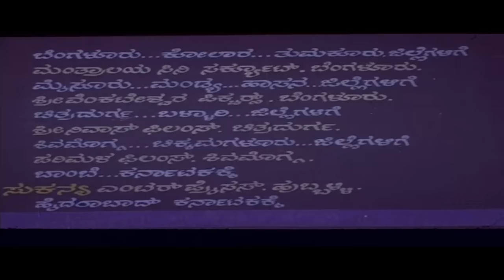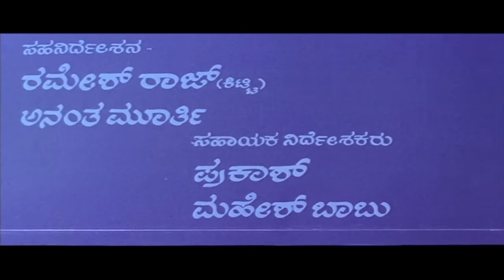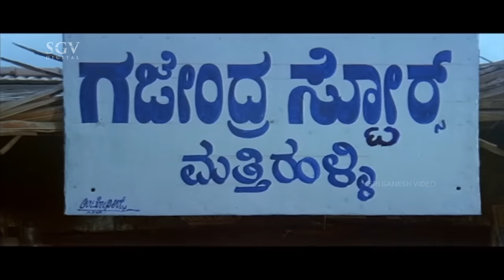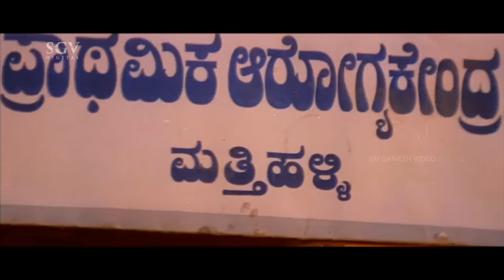Bhairava - ಭೈರವ | Kannada Full HD Movie | Jaggesh | Nandini Singh | Vajramuni | Family Movie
Watch Jaggesh & Nandini Singh playing lead role from the Bhairava Film. Bhairava Kannada Full HD Movie. On SGV Digital - Kannada Full Movies YouTube Channel.

Also Starring : Vajramuni, Pramila Joshai, Doddanna, Killer Venkatesh, Rathnakar

Director : Raj Kishor
Banner : Sri Lakshmi Films
Presenter : K C N Mohan
Producer : N Kumar
Story : Raj Kishor
Screenplay : Raj Kishor
Dialogue : Kunigal Nagabhushan
Lyrics : Sriranga, K Kalyan
YOR : 1984

Bhairava – ಭೈರವ1994*SGV